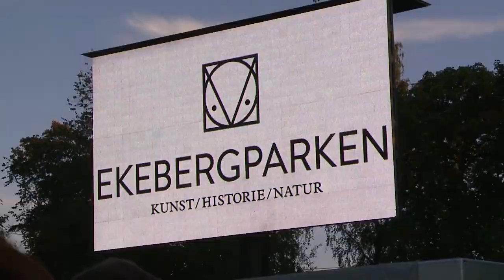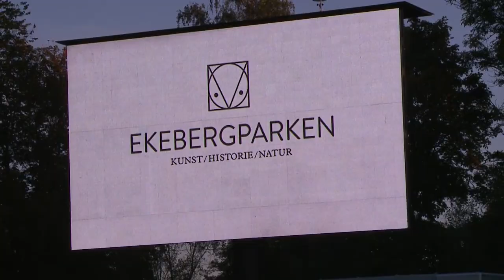Åpningsfest i Ekebergparken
26. september ble det storslagen åpningsfest i Ekebergparken. Christian Ringnes, komiker Linn Skåber, ordfører Fabian Stang, dansegruppa Bårdar, og Postgirobygget var tilstede for å innvie den magiske skulpturparken på Ekeberg.